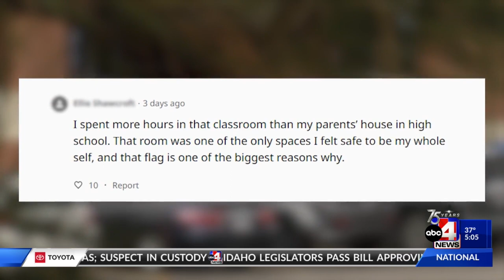Skyridge High School Student Starts Petition After Teacher Forced to Take Down Pride Flag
Skyridge High School Student Starts Petition In Defense of Teacher Forced to Take Down Photo With Pride Flag